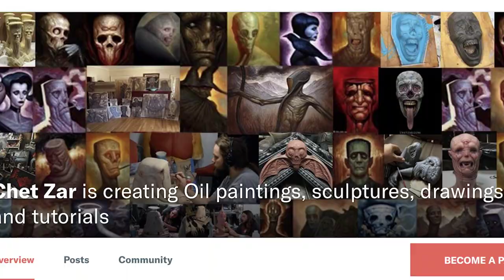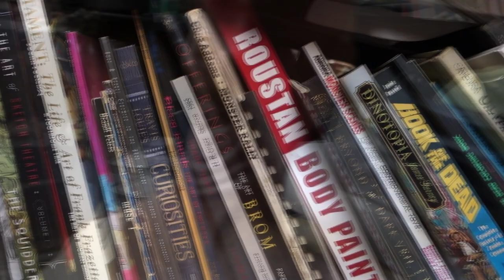Chet Zar: Patreon Pitch Video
Chet Zar's Patreon Pitch Video. Join now and see exclusive content only